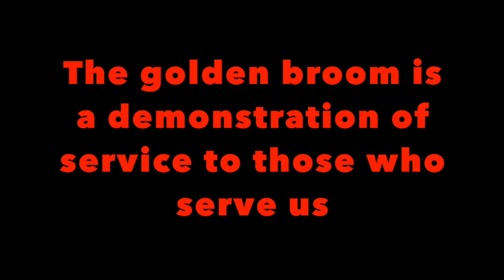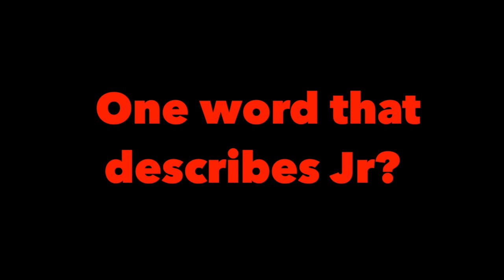"THE GOLDEN BROOM"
This video is about "THE GOLDEN BROOM"